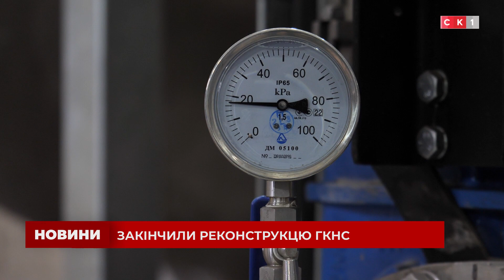На головній каналізаційній станції Житомира закінчили реконструкцію за грантові кошти Словенії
На житомирській головній каналізаційній станції закінчили реконструкцію, котра тривала з 2019-го року. Деталі – дивіться у сюжеті